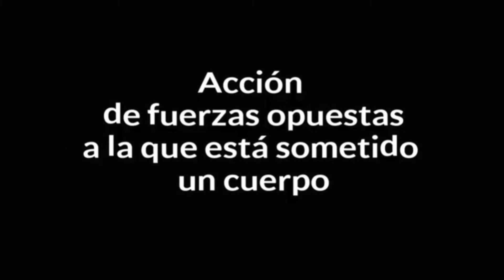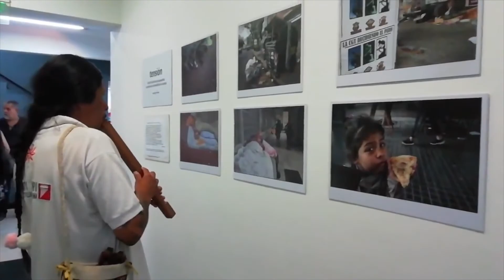"Tensión" fotografías de Alejandro Amdan en ATE Nación Cultura